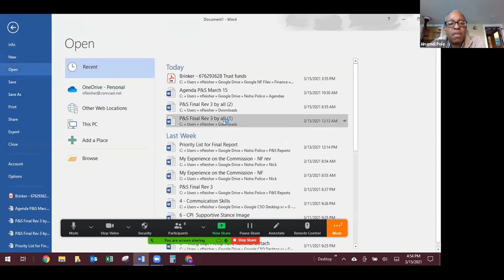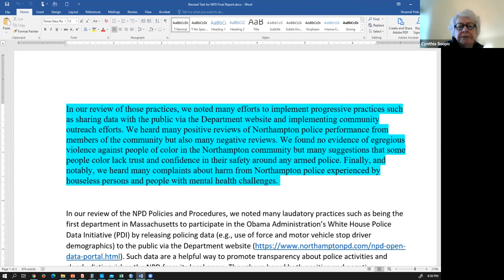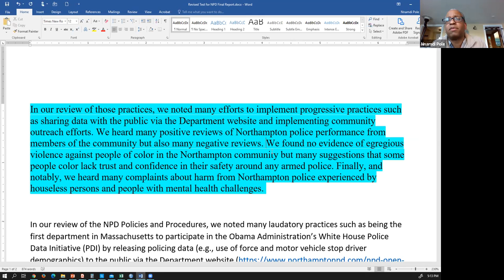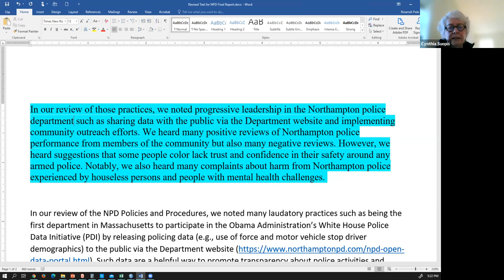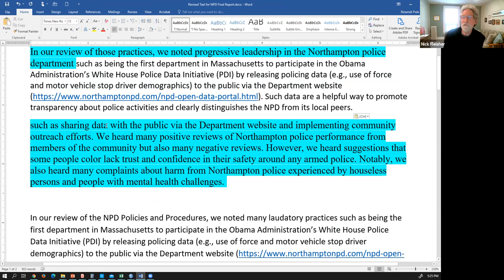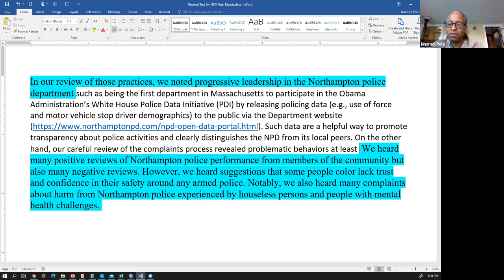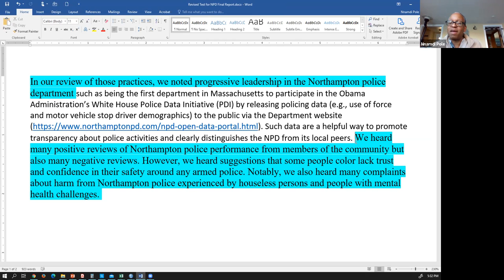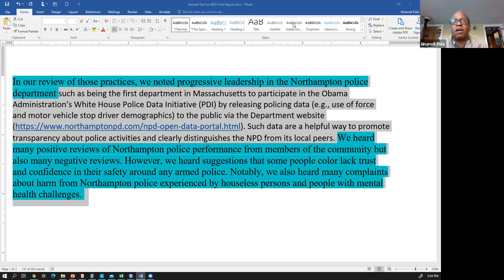Policies & Services - Policing Review Commission 3/15/21